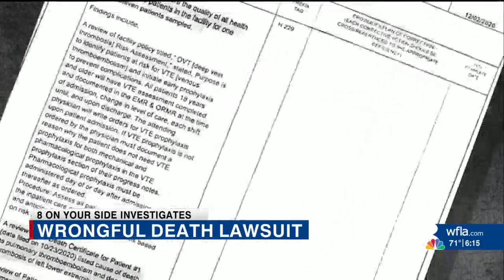THE WRONGFUL DEATH ACT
WRONGFUL DEATH ACT REFORM